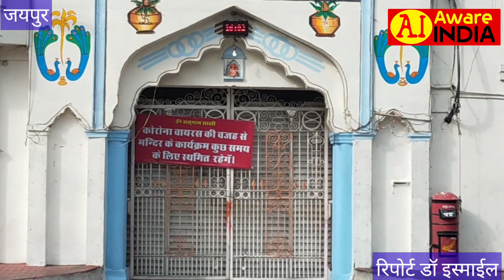80 90 साल पुराना कर्फ्यू में हालात ऐसे बने कि लोगों के हालातों को देखकर आंख और दिल भर आएंगे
जयपुर
 जयपुर पुलिस के सभी अधिकारियों ने एक मैसेज सभी शहरवासियों को कमिश्नरेट पर फोटो के जरिए किया "वी स्टे अट वर्क फॉर यू स्टे एट होम फॉर योर फैमिली हम आपके लिए अपने काम पर रुके हैं आप अपने परिवार के लिए घर पर रुके
 एक शानदार मैसेज देकर पुलिस ने अपने पूरे जिम्मेदारी निभाई पुलिस के जवान भी तारीफ के काबिल हैं और वह अपने बखूबी जिम्मेदारियां मुस्तैदी के साथ निभा रहे हैं                        जयपुर में पांचवे दिन एक घटक मामला मिला रामगंज में मुबारक हुसैन नाम के व्यक्ति संदिग्ध मिला 1 किलोमीटर तक रामगंज के दोनों तरफ कर्फ्यू लगा दिया गया 12 तारीख को ओमान से जयपुर आया था 2 दिन बुखार में रहने पर डॉक्टर के पास जाने से डॉक्टर ने s.m.s. जाने का मशवरा दिया वाह उसके तीन टेस्ट हुए जो तीनों ही नेगेटिव आईएस शुक्रवार को होंगे
जयपुर में मिला कुछ लोग पैदल ही अपने घरों की तरफ कुछ कर रहे थे जो व्यक्ति मध्य प्रदेश मुरैना जा रहे थे तो 15 व 20 लोग शाहजहांपुर उत्तर प्रदेश की तरफ जा रहे थे उसे बात करने पर पता लगा बेलदारी करते हैं पैसे खत्म हो चुके हैं परिवार वालों के पास जाना है मध्य प्रदेश जाने वालों ने कहा एक की माता बीमार है दूसरे का बच्चा बीमार है साधन सारे बंद है जाने का रास्ता नहीं है इसलिए परिवार के पास जाने के लिए पैदल ही रास्ता चुना है
इससे पहले भी खबर मिली थी कि कुछ लोग गुजरात से राजस्थान 500 600 किलोमीटर का रास्ता तय करके अपने घर पर पहुंचे हैं ऐसी स्थिति में जब लोग बाहर से मजदूरी करने दूसरे शहरों में जाते हैं
उनका क्या हाल होगा क्या पैदल सफर पूरा कर पाएंगे सरकार ऐसे लोगों के लिए क्यों नहीं सोच रही है उनके लिए साधन उपलब्ध क्यों नहीं करवा पा रही है मजबूर व्यक्ति अपने परिवार से दूर है और उनसे मिल नहीं पा रहा आखिर सरकार क्या सोच रही है
 लोगों के लिए फंड जारी तो किया केंद्र और राज्य सरकार ने क्या वह लोगों तक पहुंचेगा सरकार उन पर ध्यान रखगी कि क्या राशन उनको मिल पाएगा दिमाग में बहुत से सवाल गूंज रहे हैं भ्रष्टाचार चरम सीमा पर है बाजारों में सामान खत्म होता जा रहा है बिग बाजार में टमाटर ₹52 किलो मिल रहा है और सरकार का बाजारी रोक नहीं पा रही है सिर्फ बैठकर फैसले सुना रही है
जिनके किश्ते हैं घर बैठे हैं काम नहीं है किस्त ऐसे चुके हैं सरकार क्या   कर रही है और केंद्र सरकार ने 3 महीने का बंद का ऐलान कर चुकी है